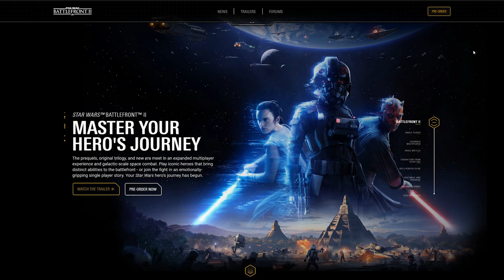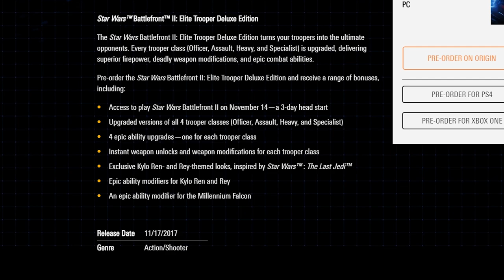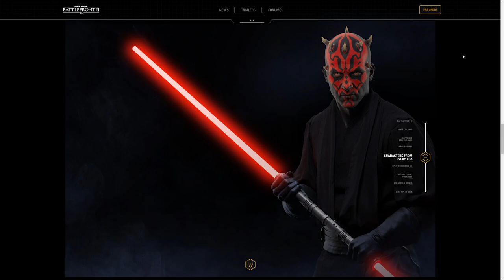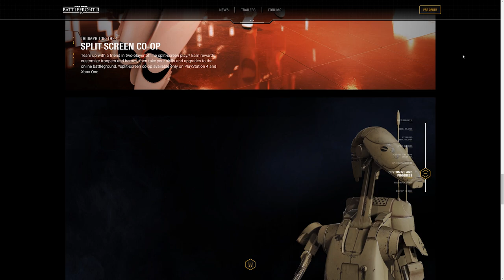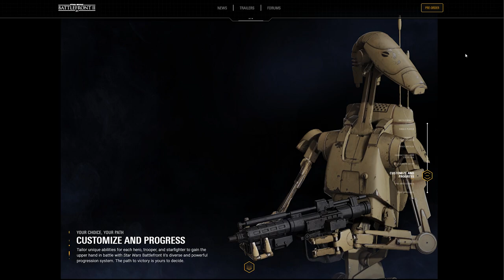Battlefront 2 Full Trailer - Game Will Have More Everything!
Hey guys, today we're going to take a look at the full trailer for SWBF 2, all the information released on the EA website about the game and cover the panel talk from the Star Wars celebration.